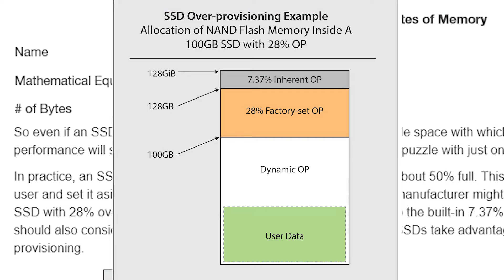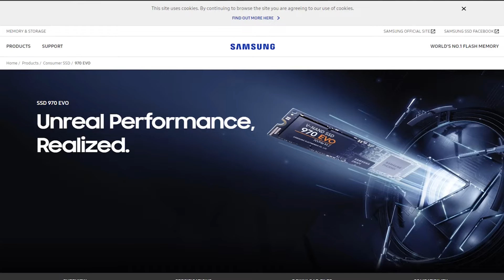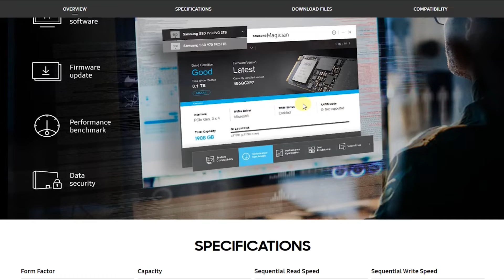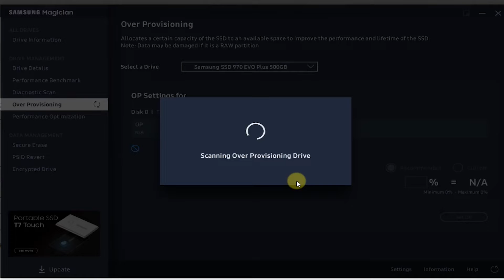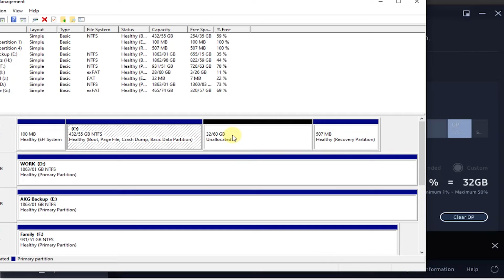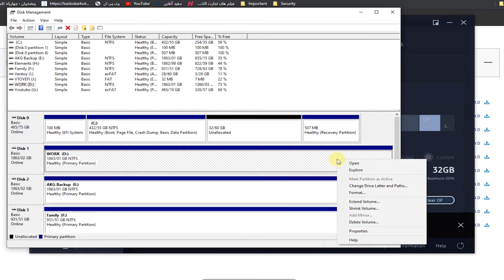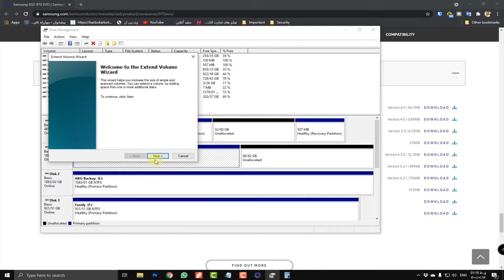افزایش سرعت SSD به کمک تکنولوژی Over Provisioning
اگر روی کامپیوترتون اس اس دی دارید و دوست دارید سرعت کامپیوترتون از اینی که هست هم بالاتر بره این ویدیو به دردتون می خوره
برای اینکه بفهمیم چطوری میشه سرعت کامپیوتر رو افزایش بدیم باید اول با قابلیتی به اسم Over Provisioning آشنا بشیم که توی این ویدیو براتون توضیح میدم.
بعدش به سراغ نرم افزار مخصوص این کار میریم و یاد میگیریم که چطوری باید این کار رو انجام بدیم.

راستی اگر خواستید  یه حافظه SSD سرعت بالا بگیرید این یکی از بهترین گزینه هاست.

اینم برخی از کاربردهای دیگه این ویدیو👇👇👇
ترفند افزایش سرعت کامپیوتر
افزایش سرعت کامپیوتر در ویندوز 10
افزایش سرعت ویندوز
افزایش سرعت ویندوز 10
چگونه سرعت کامپیوتر را افزایش دهیم
افزایش سرعت ویندوز
افزایش سرعت لپ تاپ
بالا بردن سرعت کامپیوتر
افزایش سرعت کامپیوتر و لپ تاپ در ویندوز
افزایش سرعت windows 10
 بالا بردن سرعت ویندوز 10
over provisioning ssd
over provisioning ssd samsung
overprovisioning
solid state drive
over-provisioning
samsung magician

حمایت از کانال چهارراه کامپیوتر برای ادامه راه🙏